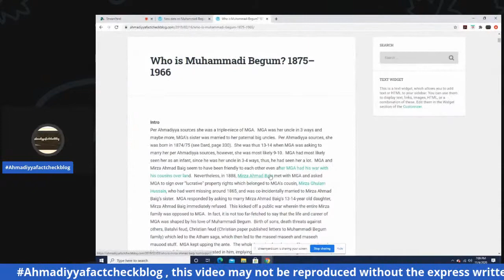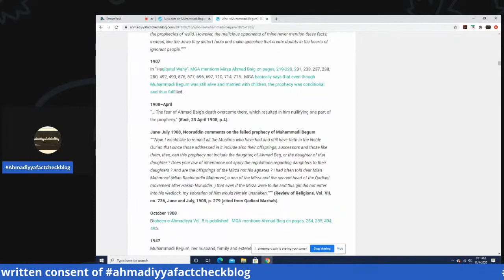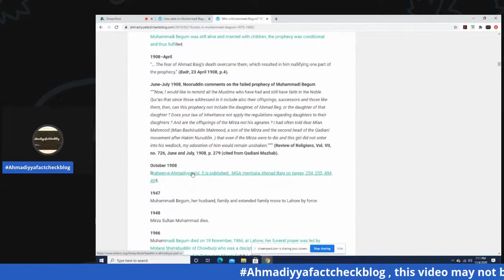Mujeeb Ahmad EXPOSED AGAIN, Moeen ul Mahdi TV, Muhammadi Begum